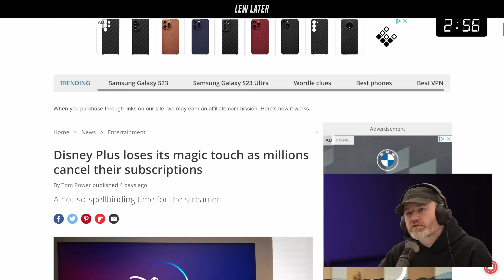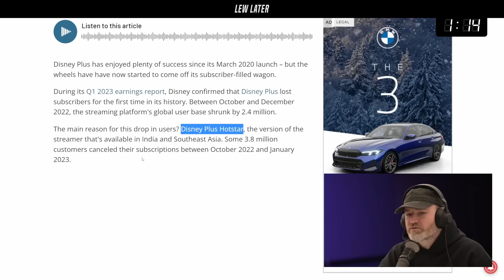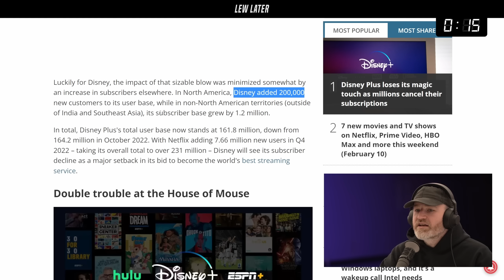Disney Hits A New Low...